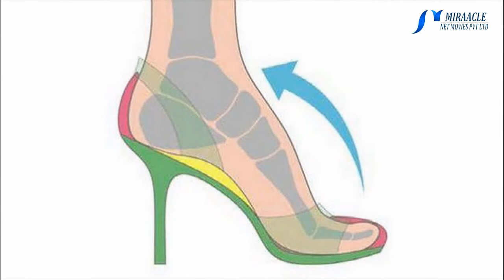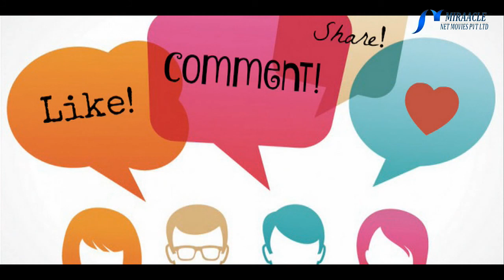ஹை ஹீல்ஸ் பயன்படுத்துவதால் ஏற்படும் பிரச்சனைகள்...